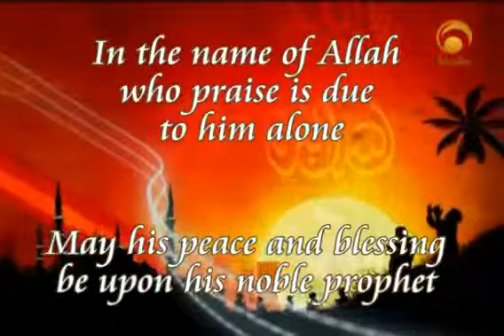Ask Huda Ramadan Questions Like